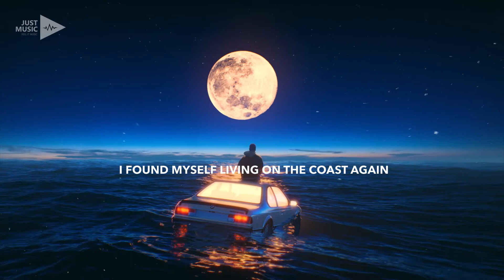Trivecta - Drinking Like Kings (Lyrics) feat. Woodlock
Lyrics
I found myself living on the coast again
The times are difficult
I found myself living in a cold den
With all the animals
Oh sea
Did you miss me
Early sunrise
And the ocean views are bliss
And its all got me thinking
About the time when we

Were so drunk
For a whole month
the shit we’d talk
Living on the back porch
Smoking like trains
Drinking like kings
And we were so drunk
And the shit we’d talk
Living on a back porch
Smoking like trains
Drinking like kings
And then we all grew up
Smoking like trains
Drinking like kings

It’s not like I never felt like home again
I know its cynical
Its not like I never see my old friends
We’re all millennials

Cold feet
Out on the hikes and the mountainous views are bliss
And all this times got me thinking
About the times when we
Were so drunk

Smoking like trains
Drinking like kings
Smoking like trains
Drinking like kings
Smoking like trains
Drinking like kings